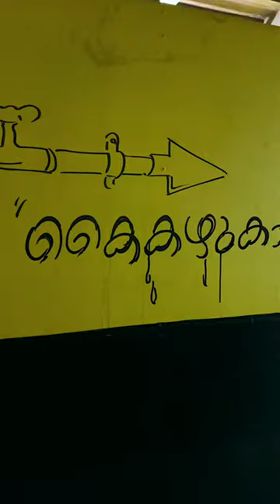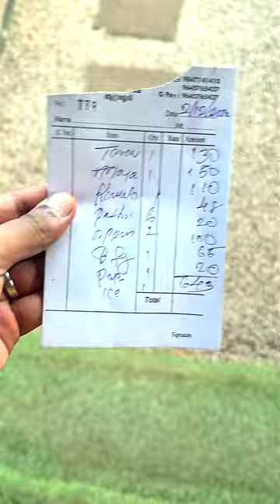Spicy toddy shop food, Perinthalmanna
🌏Erivum Puliyum Restaurant & Toddy Shop
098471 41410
Tharavu ₹130
Moyal ₹150
Kunthal ₹110
Beef fry ₹100
Pathiri &Appam ₹8 & ₹10
🎸🎶.🎸🎶. SONGS🎸🎶.🎸🎶.